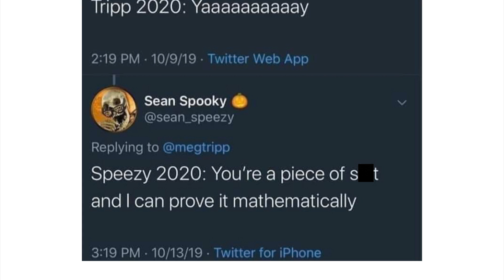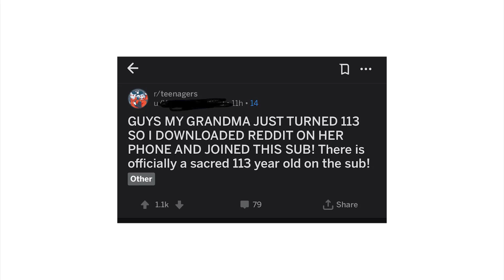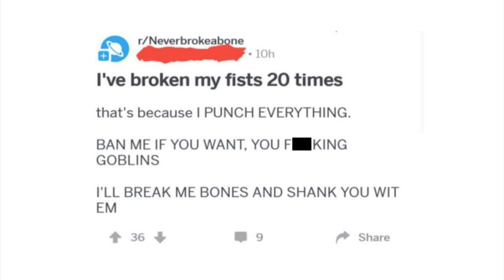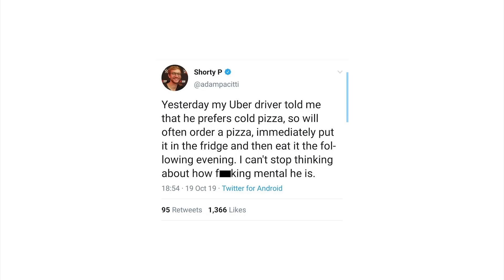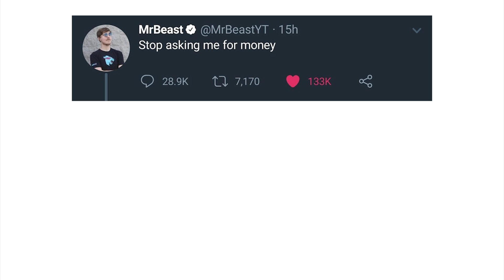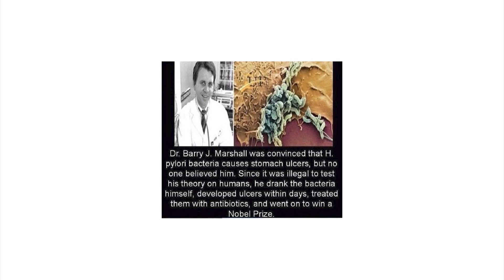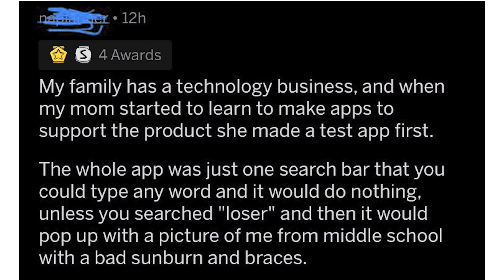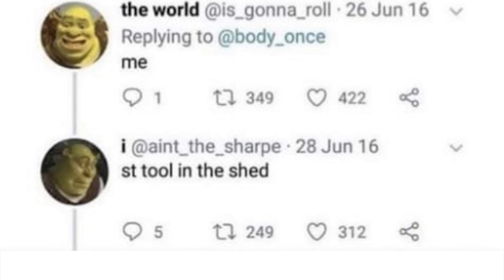r/Madlads | ABSOLUTE GOURD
Top posts from r/Madlads on Reddit. Video credits below.